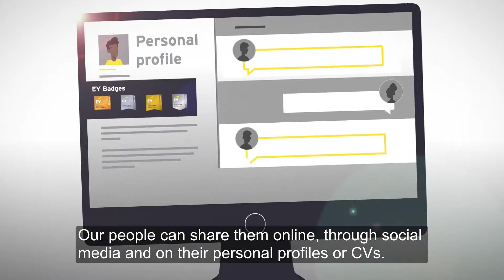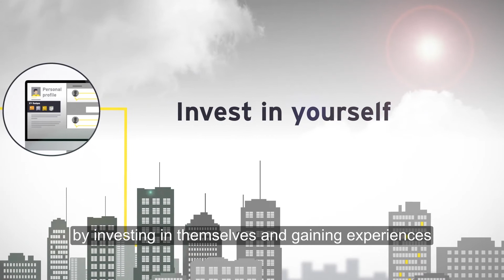EY Badges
EY Badges support EY people in shaping their own careers by earning digital credentials in skills that differentiate them in the market, such as data analytics, artificial intelligence (AI), data transformation and information strategy.